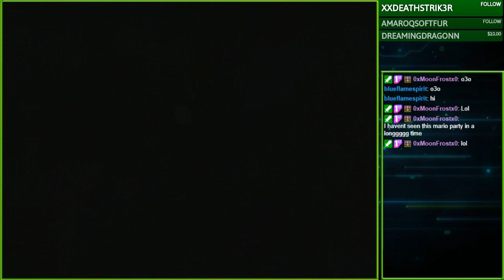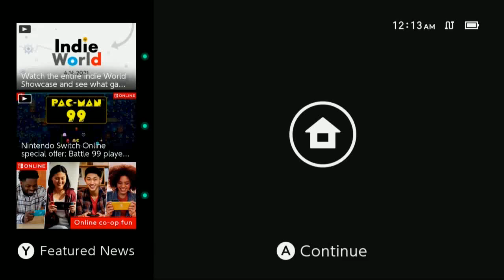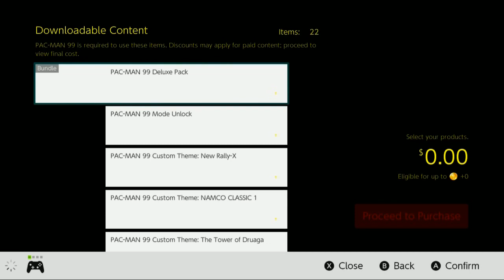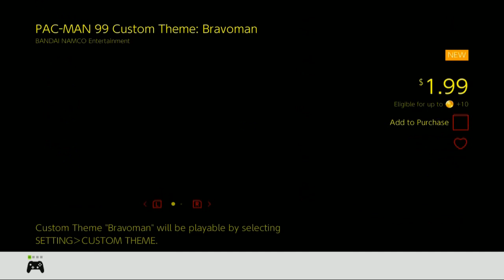Birthday Stream: Now With More Cake (Stream VOD)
I'm old so I decided I'm celebrating with a birthday stream and cake

=Timestamps=
00:03:06 - Mario Party 1: Peach's Birthday Cake
2:40:57 - Pac-Man 99

Co-Coms:
MoonFrost
DreaamingDragonn